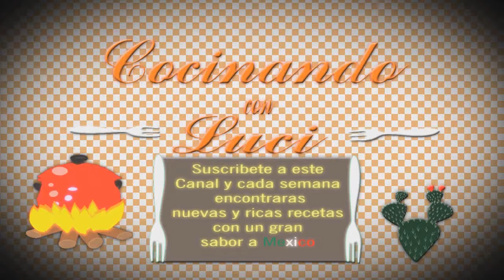DONDE SE DAN LAS TUNAS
En este vídeo se ven imágenes de nopales con tunas.
Que tal amigos hoy quiero compartir con ustedes este vídeo de tunas de huerta vamos a cortarlas así, yo para quitarle las espinas lo hago de esta forma con un manojo de yerbas y le paso la yerba para quitarle las espinas y les quitamos la cascara así, estas te las puedes comer refrigeradas en días de mucho calor buen provecho amigos. That such friends today I want to share with you this video of orchard tunas we are going to cut them like this, I to remove the thorns I do it this way with a bunch of herbs and I pass the grass to remove the thorns and we remove the shell like that, You can eat them refrigerated on hot days to good friends.
La tuna es una fruta de la familia de las cactáceas. Tiene cáscara gruesa y espinosa con una pulpa abundante en semillas. Constituye un alimento de gran valor nutritivo, pues aporta vitaminas, minerales y proteínas, es jugosa, saludable y con excelentes propiedades para la digestión debido a la fibra contenida en sus semillas. Tradicionalmente la Tuna del Nopal se ha usado no solo como alimento, sino también como un poderoso remedio natural para tratar múltiples enfermedades estomacales, resfriados, colesterol alto, además de ser un excelente alimento para diabéticos.
Los nativos americanos en México pueden haber utilizado la planta desde hace 12.000 años, utilizándolo para el tratamiento de heridas y dolencias que hasta el día de hoy son utilizadas. La investigación moderna sugiere nuevos e importantes usos medicinales para el nopal principalmente en el tratamiento de la diabetes.
Diversos estudios han planteado que la eficacia de la Tuna en la reducción de azúcar en la sangre es su capacidad para unirse con el azúcar en el intestino. Algunos investigadores teorizan que el nopal puede aumentar la capacidad celular para utilizar la insulina, ofreciendo beneficios saludables a las personas diabéticas, así como aquellas con exceso de colesterol
Datos importantes del uso de la planta en México, las pencas de la planta de tuna, llamadas nopalitos, cuando tienen entre 9 meses a dos años de edad, producen cochinilla, elemento fundamental que ayuda a producir colorantes naturales que son utilizados en diferentes industrias. Las pencas con y sin espinas, con paja seca de cebada y trigo, se utilizan para alimentar animales de campo como vacas, cabras, ovejas, cuyes, etc. Las pencas tiernas de dos y tres semanas se utilizan para preparar ensaladas y encurtidos para consumo humano. Las pencas de uno o dos años se cortan en pequeños trozos, se dejan secar y se muelen para obtener harina para consumo humano y animal.
La tuna fruta se utiliza como alimento para ser consumida en fresco; la fruta madura se industrializa en jugos, mermeladas, frutas en almíbar, licores, etc., y los frutos verdes (dos meses de edad) sirven para elaborar fruta abrillantada en almíbar.